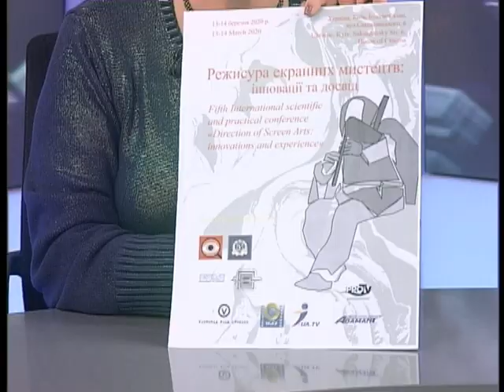Позиція 06.03.2020 Наталія Дніпренко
Наталія Дніпренко, голова організаційного комітету                                                                              Міжнародної конференції «Режисура екранних мистецтв»
Тема: Режисура екранних мистецтв